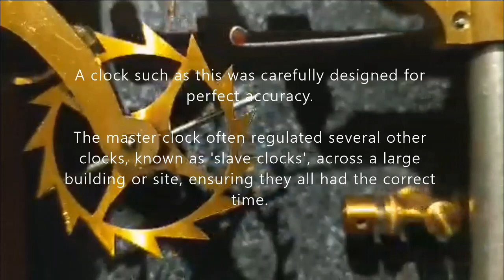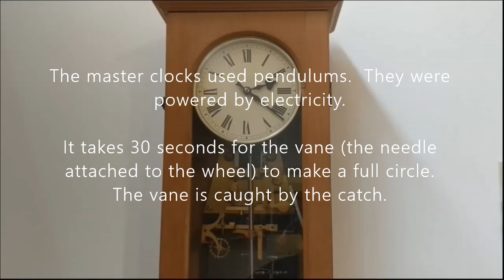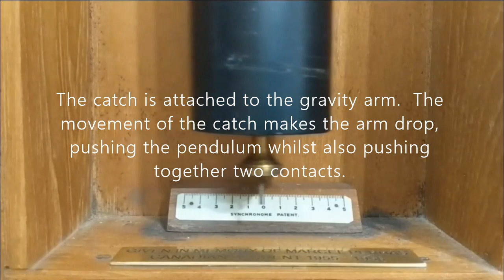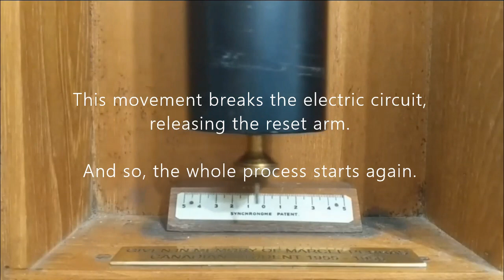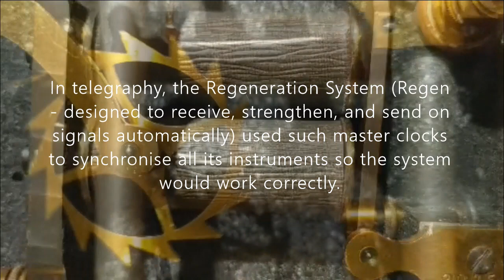The Synchronome Master Clock: an ambient video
This is a Synchronome Master Clock, dating from the 1940s.  It was gifted in memory of Marcel Perras, a Canadian who was a student in the mid-1950s.

A clock such as this was carefully designed for perfect accuracy.  The master clock often regulated several other clocks, known as 'slave clocks', across a large building or site, ensuring they all had the correct time.

The master clocks used pendulums.  They were powered by electricity.  It takes 30 seconds for the vane (the needle attached to the wheel) to make a full circle.  The vane is caught by the catch.

The catch is attached to the gravity arm.  The movement of the catch makes the arm drop, pushing the pendulum whilst also pushing together two contacts.

This completes an electric circuit, making the electro-magnets work.  These draw the reset arm, moving the gravity arm back to its first position, where the catch holds it in place.

This movement breaks the electric circuit, releasing the reset arm.  And so, the whole process starts again.

In telegraphy, the Regeneration System (Regen - designed to receive, strengthen, and send on signals automatically) used such master clocks to synchronise all its instruments so the system would work correctly.